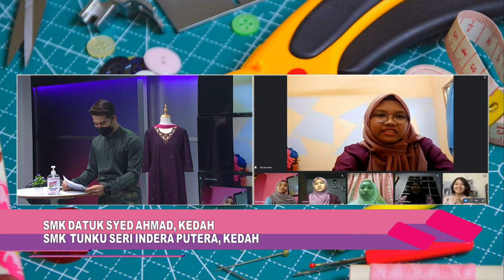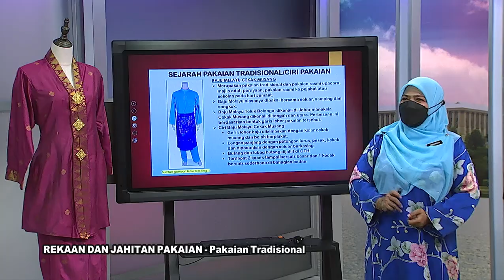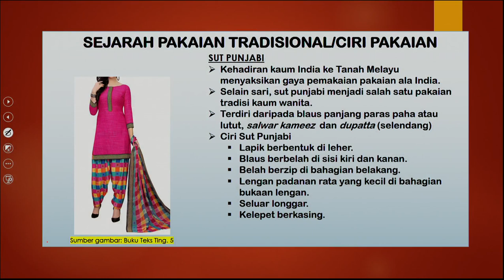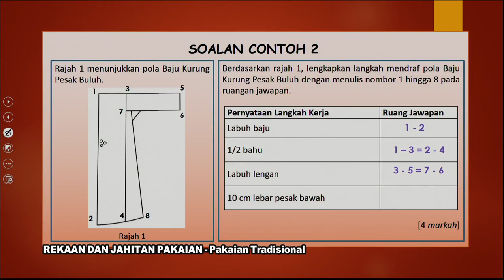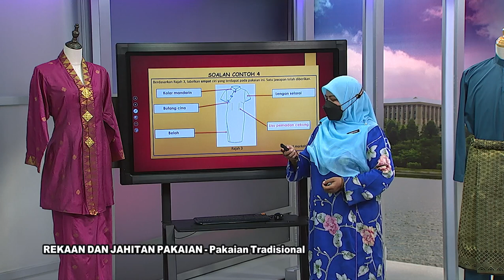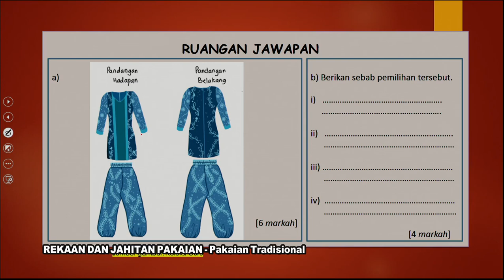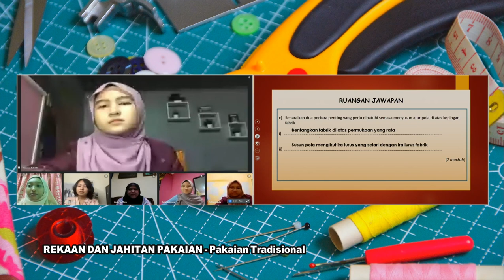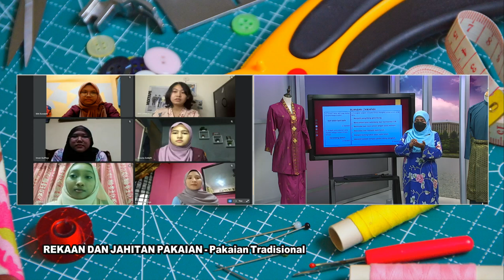DidikTV  Sukses SPM 2021 Ep 551 Rekaan & Jahitan Pakaian Pakaian Tradisional